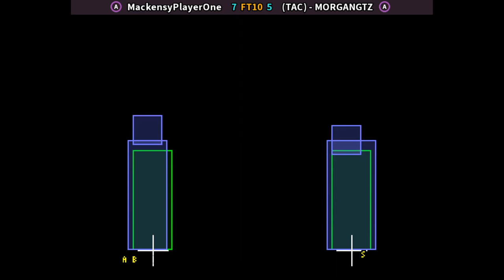KOF98 🕹 MackensyPlayerOne FT10 (TAC) - MORGANGTZ